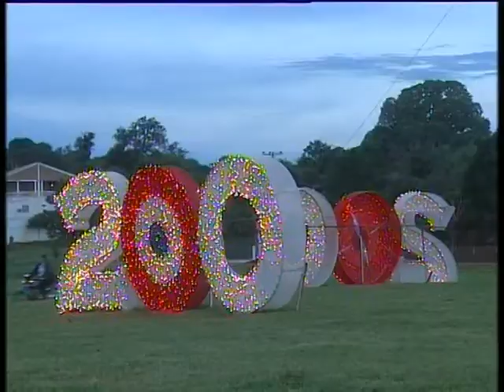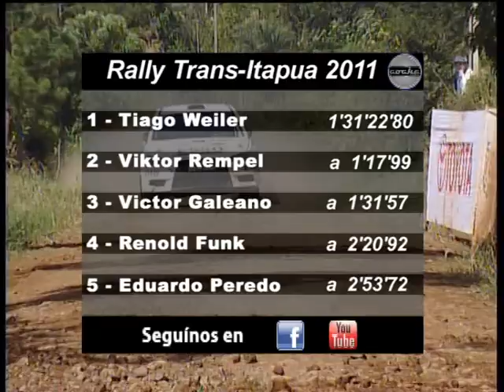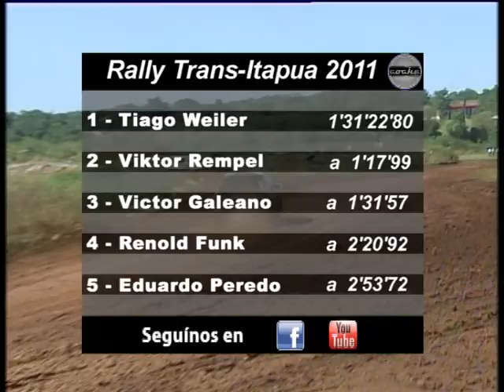RESUMEN DOMINGO 3RA PARTE - Coche a la Vista 2011 - Resumen TRANS-ITAPUA 2011 - 9 DE 11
RESUMEN DOMINGO 3RA PARTE
Coche a la Vista 2011
Resumen TRANS-ITAPUA 2011